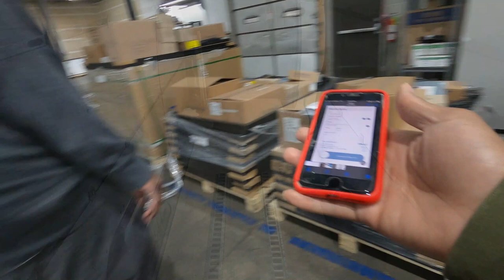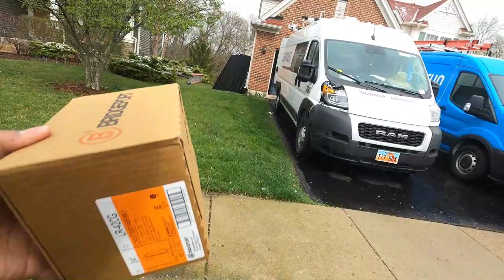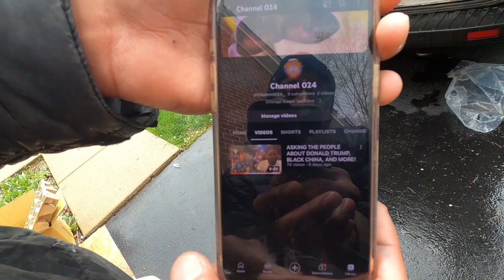This is WRONG! 😠 I Should GET EXTRA PAY!